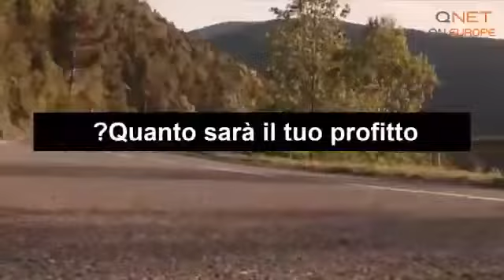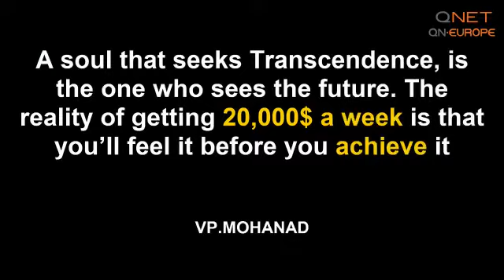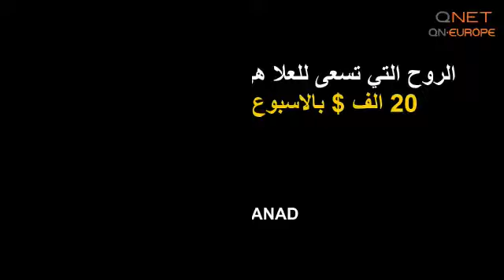كيونت ( غيّر تفكيرك ، تتغير حياتك ) Qnet